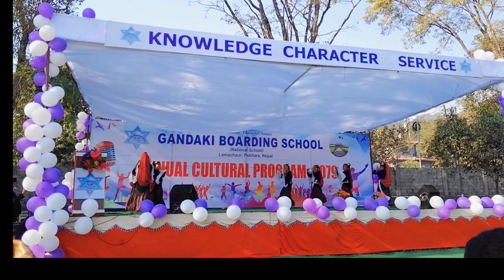भन्छन् कोही जिन्दगी यो || Bhanchan Kohi Jindagi Yo || Kunti Moktan || Gandaki Boarding School 2079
Gandaki Boarding School, Pokhara Annual Cultural Program 2079
The song used here belonged to the

Nepali Song "Bhanchan Kohi" By Kunti Moktan only on Music Nepal official YouTube channel.

Song - Bhanchan Kohi
Singer: Kunti Moktan